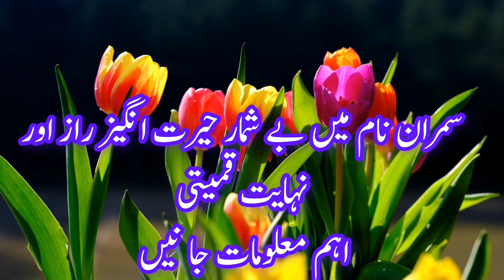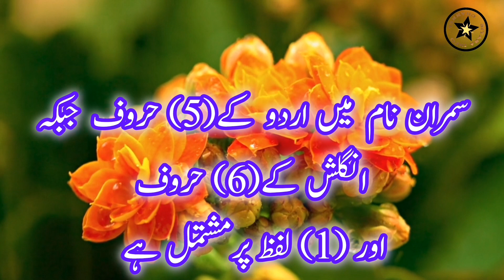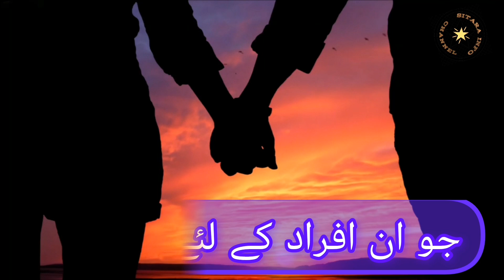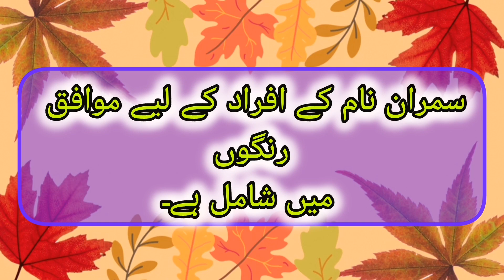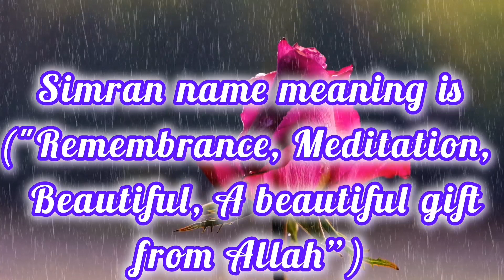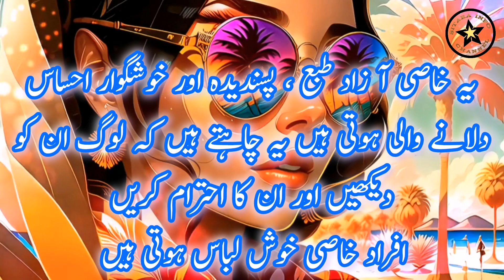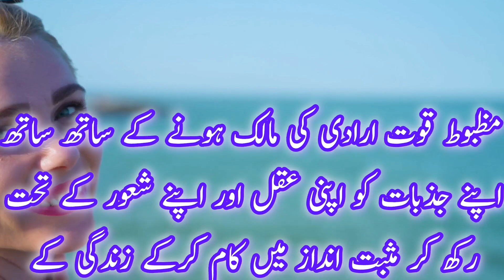Simran Name Meaning In Urdu/Hindi 👸| Simran Naam Ki Ladkiya Kaisi Hoti Hn🌟| Sitara Info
Simran Name Meaning In Urdu🔥| Simran Naam Ki ladkiya Kaisi Hoti Hai💦| Sitara Info |
سمران نام کا مطلب کیا ہے
 سمران نام کا مطلب اردو میں.
سمران نام رکھنا کیسا ہے
سمران کا نمبر کیا ہے
سمران نام کا اردو معنی
سمران نام کا مطلب بتائے
 or if you have any other quations so you can ask in comments section.
SITARA INFO 🌟
Thanks